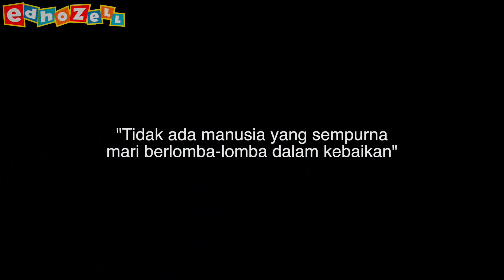Mario Teguh Parodi | MARIO SEDUH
Parodi Mario Teguh paling absurd wkwkwkwk

halloo troopz, sebelum gw mulai cuma pengen kasih tau pandangan gw tentang kasus Mario Teguh - Ario Kiswinar yang meledak setelah wawancara Deddy Corbuzier di Hitam Putih, menurut gw sih itu adalah masalah pribadi mereka dan kita sebagai orang yang bukan bagian dari keluarganya tidak perlu ikut campur apalagi jadi comment2 yang tidak baik ke Mario Teguh atau Ario Kiswinar , kita yang tidak sempurna ini, baiknya tidak menilai orang lain. biarkan Tuhan yang menilai. semua manusia pasti punya kesalahan.
lah kok jadi panjang intro deskripsnya hahaha. aniway mudah2an kalian suka dengan parodi Mario Teguh ini yang bercerita tentang si Mario Seduh lagi di wawancara ala-ala wawancara mario teguh di acaranya golden ways itu

xoxo